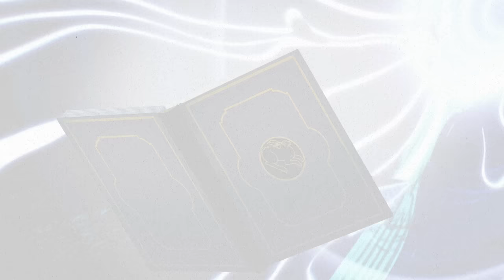Jefferson Airplane - White Rabbit (Official Lyric Video)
Official Lyric Video for "White Rabbit" by Jefferson Airplane

Directed by: Elefanto
Production Company: Dreambear
Animation Studio: Mero Estudio
EP: Dave Gelb

Concept: Sebastian Escobar Hoyos - Celeste Granda
Project Manager: Celeste Granda
Production assistant & 3D Artist: Fabiana Carmona
Art direction & character design: Mateo Aguirre
Storyboard: Akirafive

Animation:
Charlie Lainez
Omar Ramirez
Iara Sepulveda
Kabir Rojas

Clean Up Artists:
Estefania Alvarado
Omar Ramirez
Carlos Gonzales

Rabbit Artist:
Mateo Aguirre
Lasole
Marcello castellani
Jansel Rubiano
Edgar Rozo
Juan Sin Miedo
Compo
Juan Camilo Cuesta
Elefanto

Motion Graphics:
Elefanto

Lyrics:
One pill makes you larger, and one pill makes you small
And the ones that mother gives you, don't do anything at all
Go ask Alice, when she's ten feet tall
And if you go chasing rabbits, and you know you're going to fall
Tell 'em a hookah-smoking caterpillar has given you the call
And call Alice, when she was just small